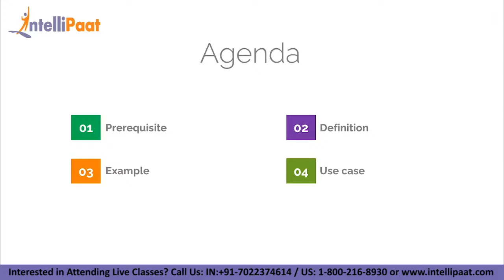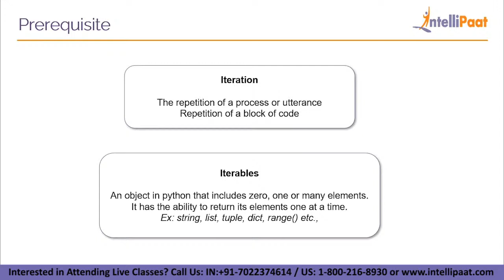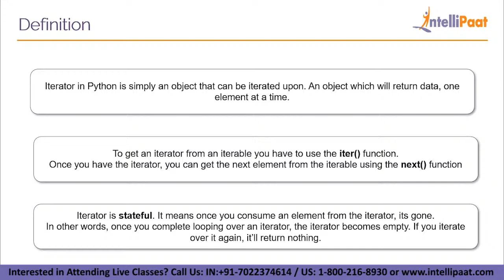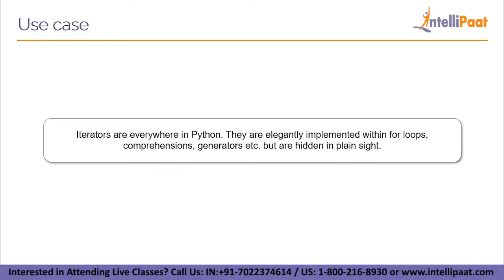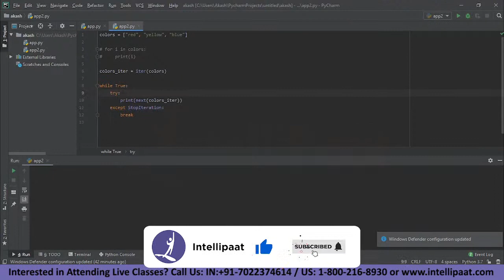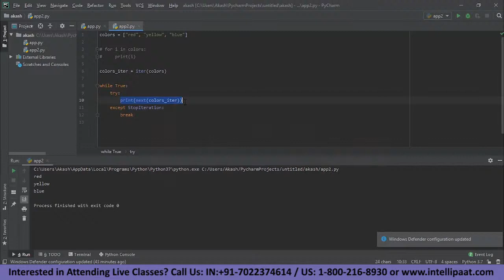Python Iterators Tutorial | Python Iterator Examples | Intellipaat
Q. Why Python programming is important?
Python is a highly popular object-oriented language that is fast to learn and easy to deploy. It can run on various systems like Windows, Linux, and Mac; this makes it highly coveted for the Data Analytics domain. Python’s design and libraries provide 10 times productivity compared to C, C++, or Java. A Senior Python Developer in the United States can earn $102,000 – Indeed

Q. Why should you opt for a Python career?
If you want to fast-track your career then you should strongly consider Python. The reason for this is that it is one of the fastest-growing and widely used programming languages. There is a huge demand for Python programmers. The salaries for Python programmers are very good. There is a huge growth opportunity in this domain as well. Hence this Intellipaat Python programming session is your stepping stone to a successful career!